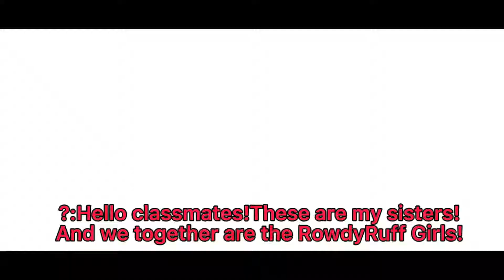•New Students• |New AU|Brandi & Brick’s mom’s past| (read desc)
If you don’t know Brandi’s a OC I made for my “The RRB’s Big Sister AU” & this AU(don’t know what to name the AU)

You may be wondering,of why their personality’s look different.

Well I thought it would be interesting for their mother’s to have different personality’s then them but still be a little the same.

Brenda’s personality:
Sweet,caring,curious,kinda dumb,outgoing!
But sometimes her personality can change if she’s in battle.(sorry if that doesn’t make sense😅)

Connie’s personality:
Very smart,sweet,strict(to Brenda to focus),lazy(likes to sleep)

Isabelle’s Personality:
Pretty much like Butch’s personality Ig